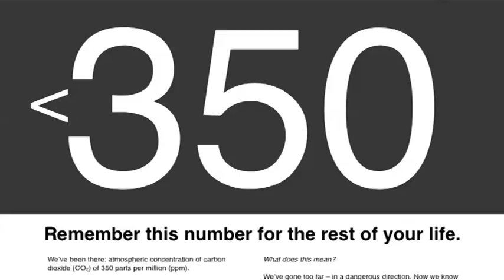350 Ad Video Scroll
A video scroll of an ad placed by the Tällberg Foundation in the New York Times, Financial Times, and International Herald Tribune, June 23, 2008, urging international cooperation to achieve 350 ppm CO2 in our atmosphere.  Music by Charlie Wine.